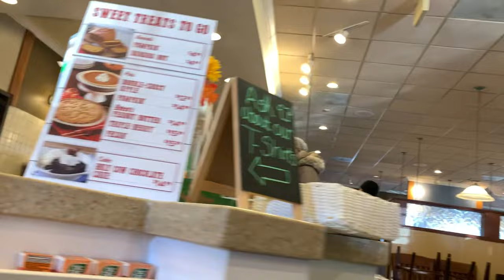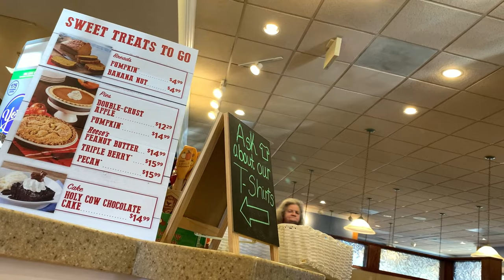A Very Bob Evans Thanksgiving - Catering Was it worth it? Review